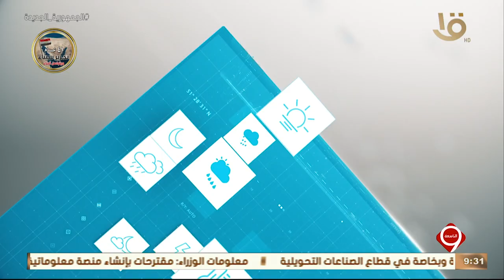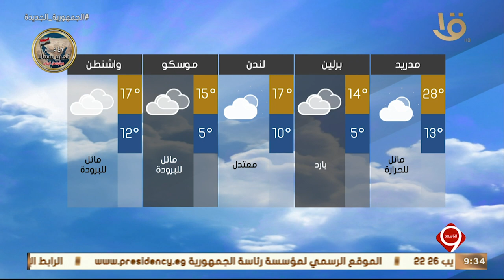نشرة التاسعة | بيان بدرجات الحرارة المتوقعة غداً